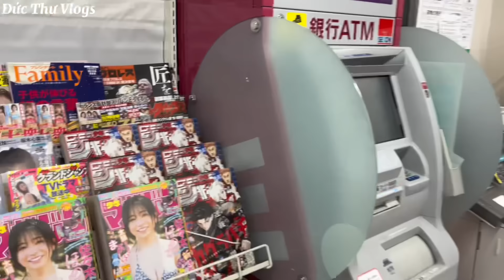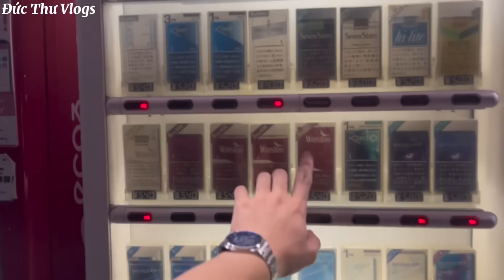531 | Bữa Cơm Tối Tại Cửa Hàng Tiện Ích Nhật Bản | Cửa Hàng Tiện Ích Ở Tokyo Có Gì? | Đức Thư Vlogs